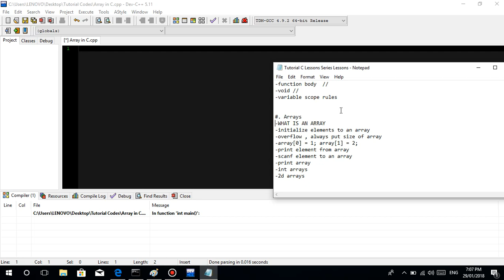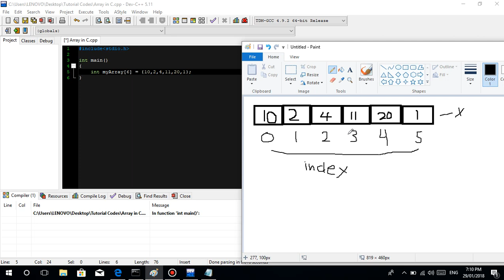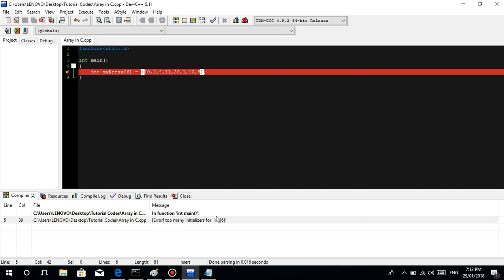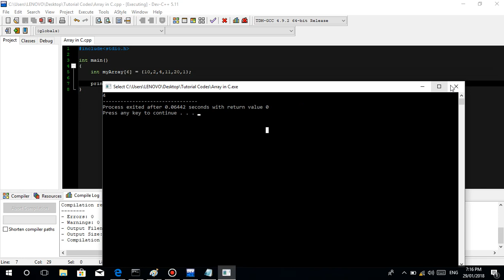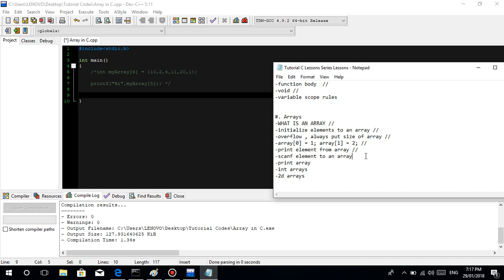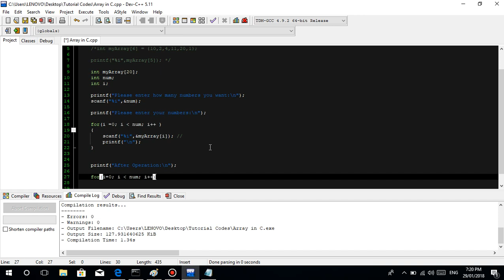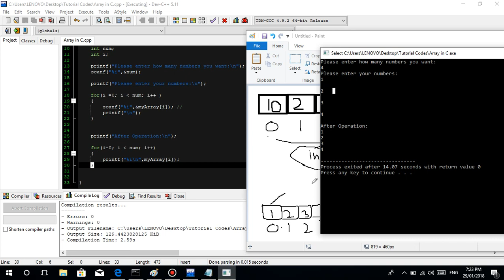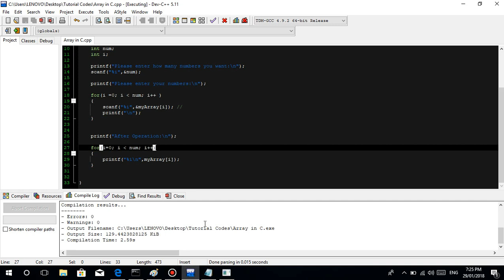C Programming Tutorial (TAGALOG VERSION) - #17 Arrays in C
In this video tutorial po guys tatalakyin po natin ang tungkol sa Arrays in C , basic things all about Arrays lang po guys :) I hope na maintindihan niyo po ang tungkol sa Arrays cause in the next tutorial we will be discussing about 2D/Multi Dimensional Arrays which is a little bit tricky po guys. Pero don't worry :) Kaya niyo yan , Kayang kaya niyo yan. Good Luck po guys :)